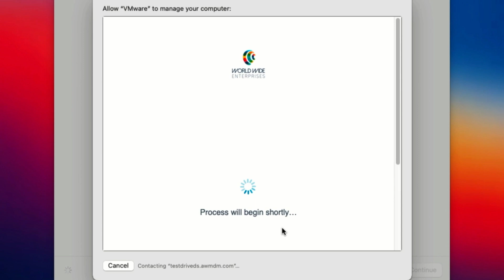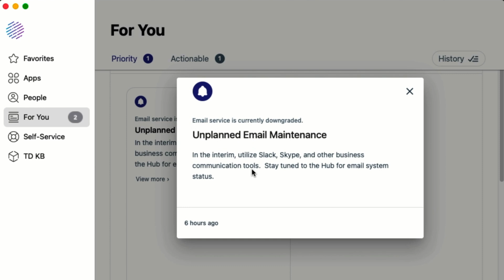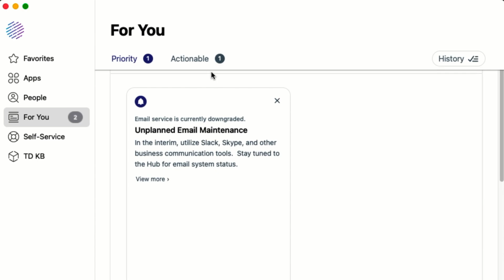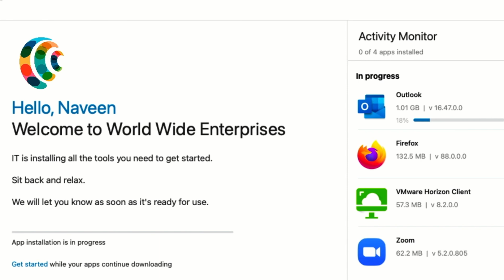VMware Workspace ONE Makes IT macOS Management a Breeze!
VMware Workspace ONE® is a true Unified Endpoint Management solution for all device types on all platforms across all use cases, inspiring employees to do their best work easily and securely – from anywhere.  When it comes to your Mac management experience, we’ve applied the same best practices we use to manage iOS devices.  Whether you need to simplify and customize your over-the-air onboarding process, create complex automated workflows or tap into additional capabilities to handle a vast array of operations in between, Workspace ONE has the tools you’ll need to manage your Mac fleet. For more information about VMWare and Workspace ONE